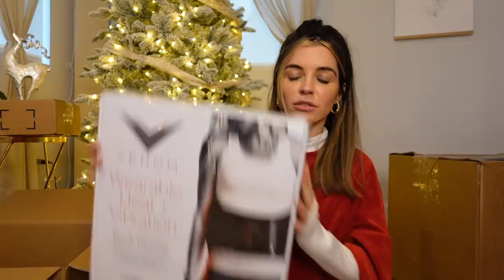A Very Merry Christmas Haul Unboxing!! Workout Circuit + Partner Stretch Out *burns* 🥵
Happy Vlogmas!! Hope you guys enjoy the video! I edited this one on my own so if there are any errors I am very sorry, I checked it over 10x so hopefully WE GUCCI but love you guys!!
Gifts were from HyperIce and Alani Nu!! xoxo

➢ my depop! Thrift from my closet!